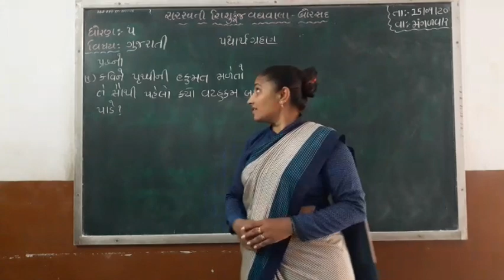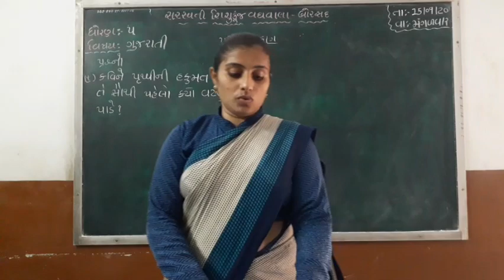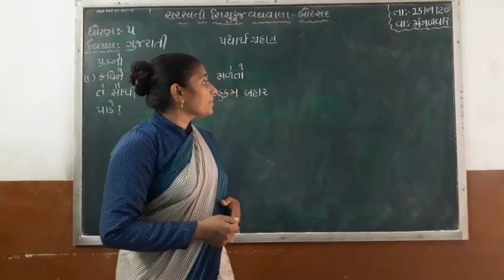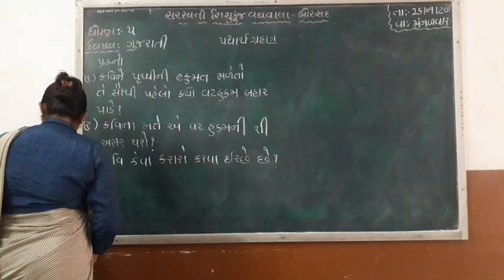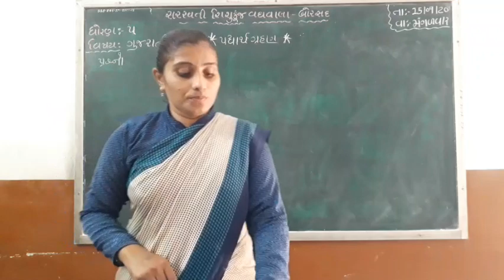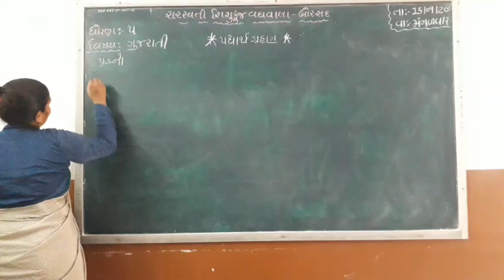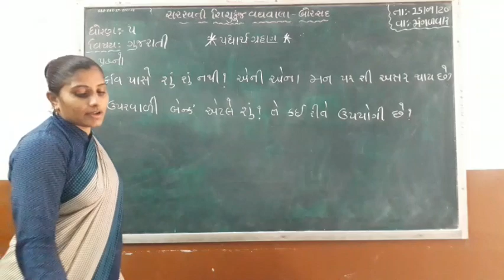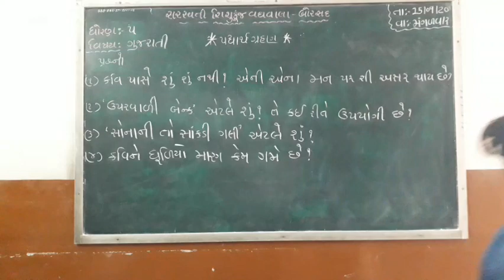Std : 5 (Gujarati Medium) Subject : Gujarati Date : 15.09.2020